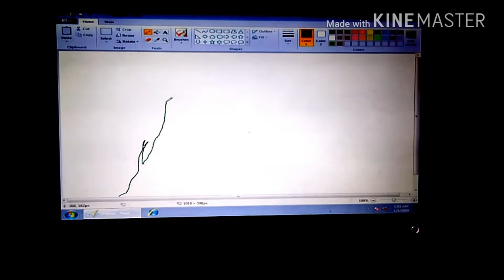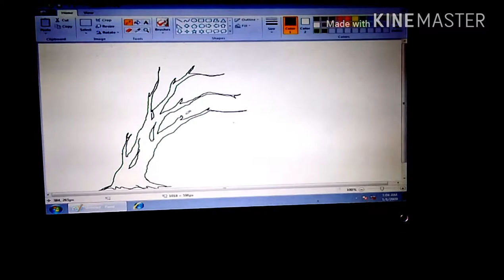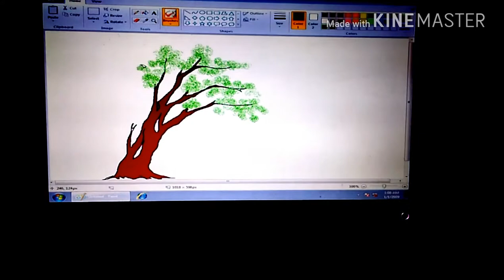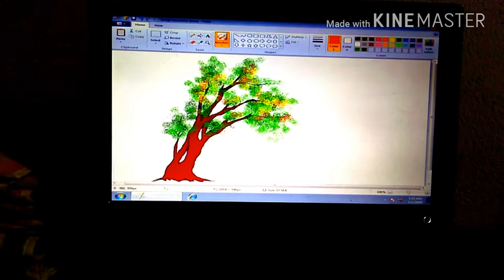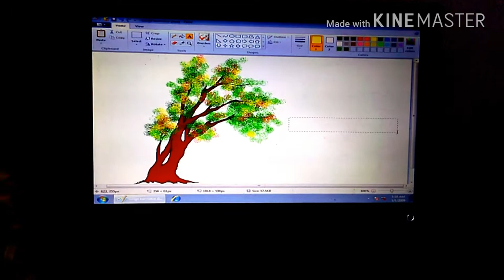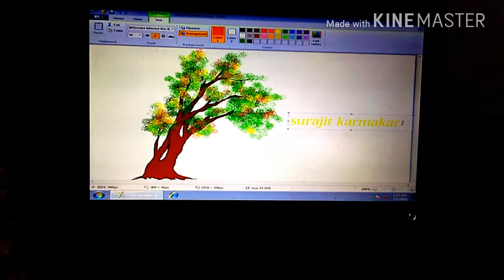amazing [colorful tree] paint by computer | mouse control. surajit karmakar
Hey guyz this is my new art video on computer.